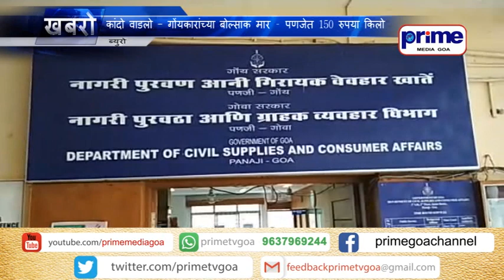PRIME KONKANI NEWS 29TH NOVEMBER 2019